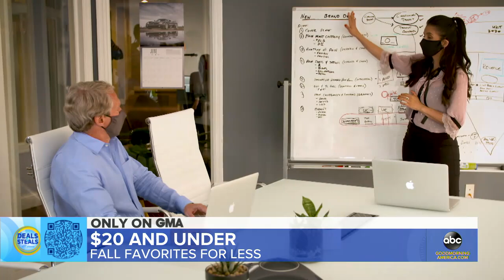‘GMA’ Deals and Steals on fun finds for fall l GMA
Tory Johnson has exclusive discounts for “GMA” viewers on items that are perfect for fall.